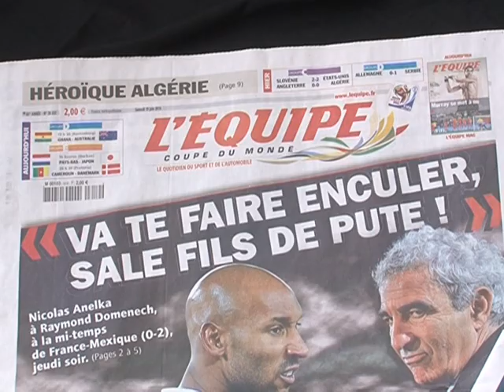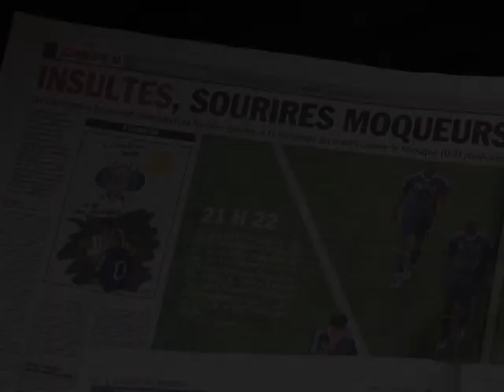Affaire Anelka: "L'Equipe" s'explique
"L'Equipe" révelait samedi 19 juin les propos insultants de Nicolas Anelka envers son entraîneur Raymond Domenech. Sébastien Tarrago, journaliste au quotidien sportif, en mission à Knysna, explique ce choix rédactionnel. Durée: 01mn38sec